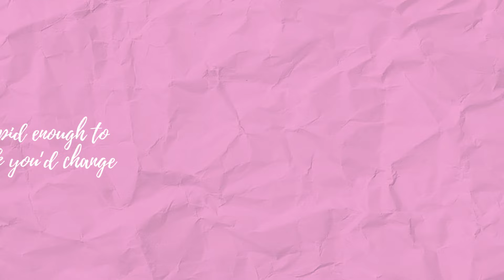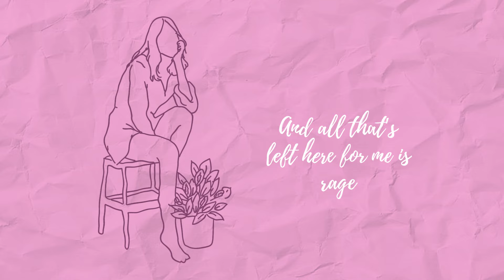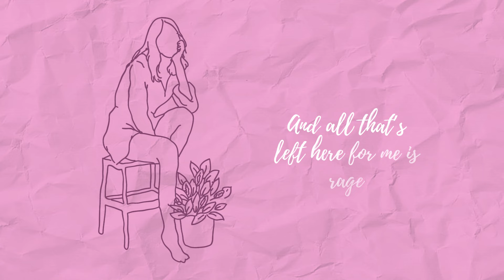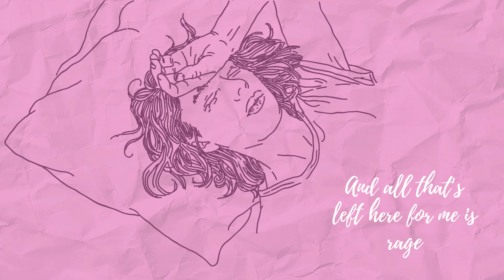Rage Lyric Video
Created by dadastudio33 on Fiverr!